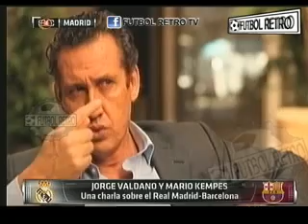Guardiola, Kempes y Valdano en la previa Real Madrid vs Barcelona La Liga 2011/2012 FUTBOL RETRO TV